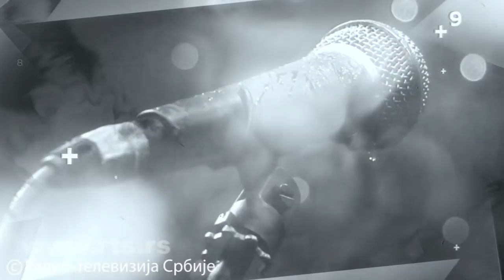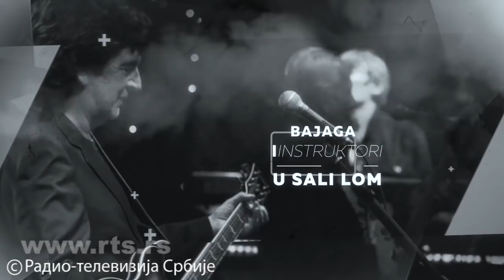Bajaga i „Instruktori“ - „U sali lom“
„U sali lom“, pogledajte spot za novu pesmu Bajage i „Instruktora“

Bajaga je u Jutarnjem programu predstavio spot za pesmu „U sali lom“, u okviru promocije puštanja u prodaju novog istoimenog studijskog albuma, u produkciji PGP RTS.

Osim na našem sajtu, ljubitelji Bajagine muzike mogu da pogledaju i ako se uloguju na platformu RTS Planeta